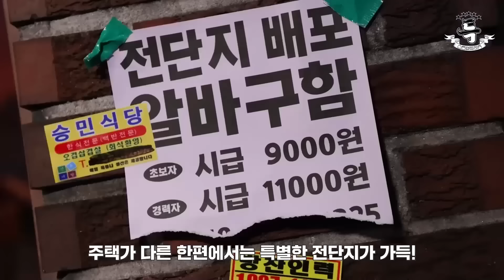[Русская озвучка by Ayka] Stray Kids | Съёмки клипа "특(S-Class)"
Поблагодарить за труды:

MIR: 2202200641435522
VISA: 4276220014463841